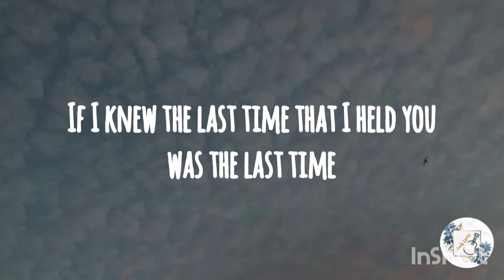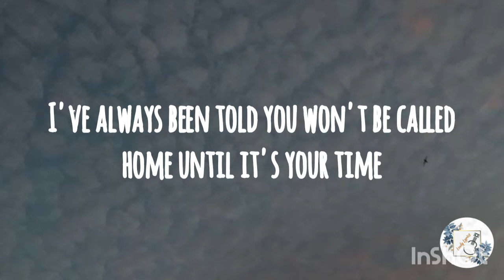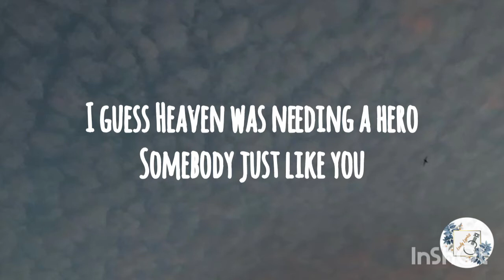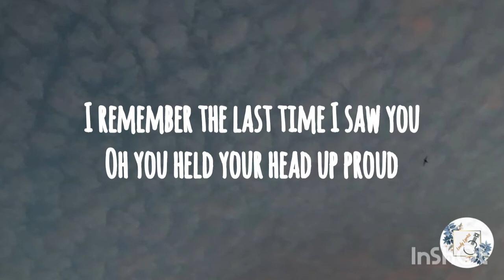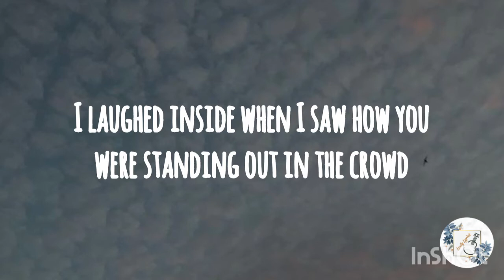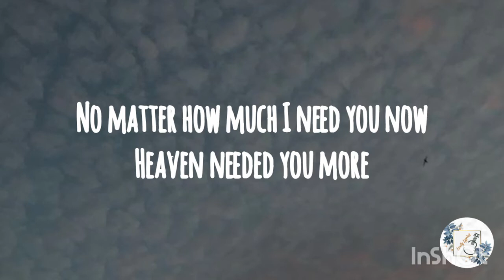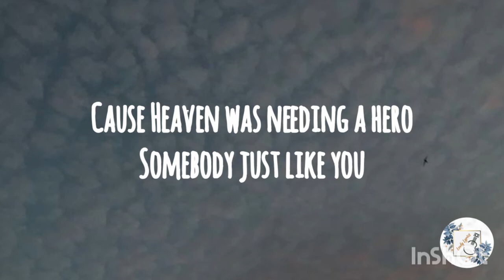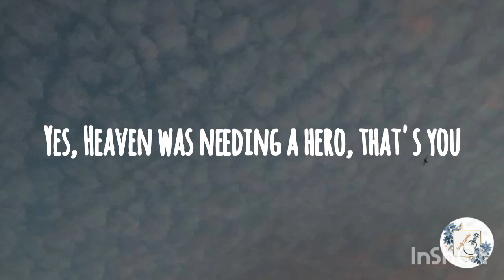Heaven was needing a hero - Jo Dee Messina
Hi

do you have a request for a lyric video?
leave it on the comments!💕

LYRICS
I came by today to see you
Though I had to let you know
If I knew the last time that I held you was the last time
I'd have held you and never let go
Oh it's kept me awake night wonderin'
I lie in the dark, just asking why?
I've always been told you won't be called home until it's your time

I guess Heaven was needing a hero
Somebody just like you
Brave enough to stand up for what you believe and follow it through
When I try to make it make sense in my mind
The only conclusion I come to
Is that Heaven was needing a hero like you

I remember the last time I saw you
Oh you held your head up proud
I laughed inside when I saw how you were standing out in the crowd
You're such a part of who I am
Now that part will just be void
No matter how much I need you now
Heaven needed you more

'Cause Heaven was needing a hero
Brave enough to stand up for what you believe and follow it though

Yes, Heaven was needing a hero, that's you